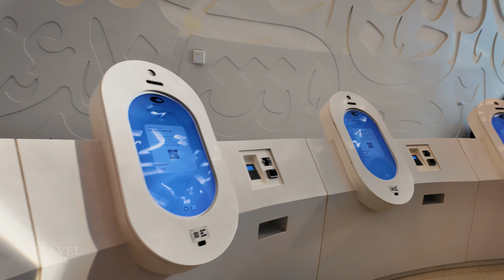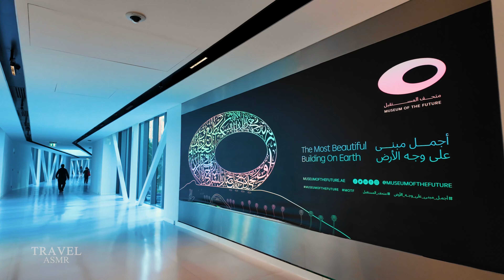DUBAI [4K] - Exploring Dubai Museum of the Future! - ASMR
In this video i walk around the most beautiful building in the world.
The Museum of the Future is one of the most ambitious projects in the world, conceptually and architecturally. It fully reflects Killa's vision of Dubai: the architect interprets the city as a place of exchange, where not only people but also ideas arrive and move.
The Museum is located in Dubai's financial district and has become a place of exchange, where people gather, communicate and marvel. Killa designed the museum with an asymmetrical toroidal shape, using steel and glass. The building consists of 1,024 fireproof composite panels covered with stainless steel.
The structure is embellished by the artistic use of Arabic calligraphy, which enriches the external part. The writing turns into windows that let light and colors pass through. Designed by the artist Mattar Bin Lahej, the words belong to a poem written by Sheikh Mohammed bin Rashid Al Maktoum, Emir of Dubai and Vice President and Prime Minister of the United Arab Emirates.

Trip Details:
1) Date: April 5, 2024 (Tuesday)
2) Time: 3:30 PM
3) Temperature: 27 °C - 80 °F
4) Total Estimated Walk Time: 1hrs
5) Total Distance: 2 km - 1,2 mi

This video was shot using the following:
DJI OSMO POCKET 3 - CREATOR COMBO